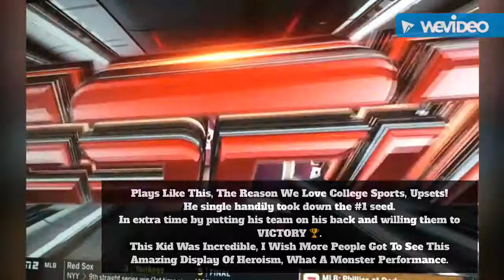Rugby Rewind: Kutztown Golden Bears Upset Saint Mary Gaels In Overtime Stunner.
D’Montae Noble Breaks Saint Mary’s Hearts With Incredible Second Half Performance. Jun 2, 2019.

Full Game Highlights Coming Soon.